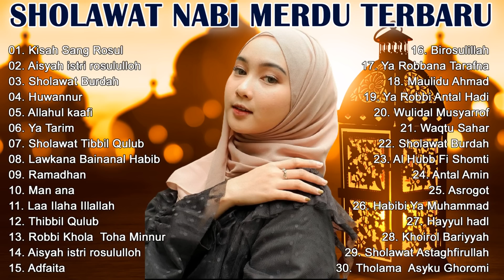SHOLAWAT MERDU TERBARU BIKIN HATI TENANG LAGU SHOLAWAT NABI TERPOPULER 2022 PENENANG PIKIRAN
📢 Saya tidak memliki copyrigth lagu ini
💎 Semua kredit dan monetasi di peruntukkan untuk penyanyi dan label musik tersebut
📀 Jangan lupa beli vcd original nya ini hanya untuk preview saja,
Supaya mereka bisa terus berkarir di dunia musik!